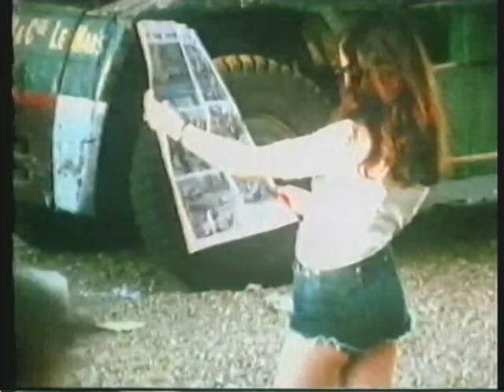Le Mans 1976, Porsche wins Le Mans, Jacky Ickx and Gijs van Lennep in a Porsche 936